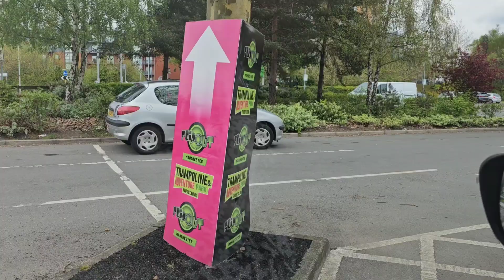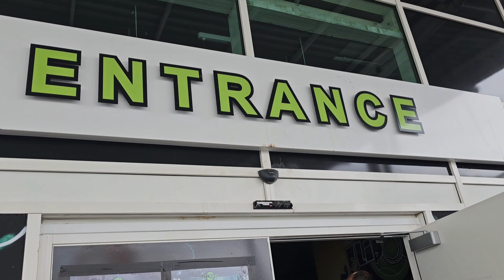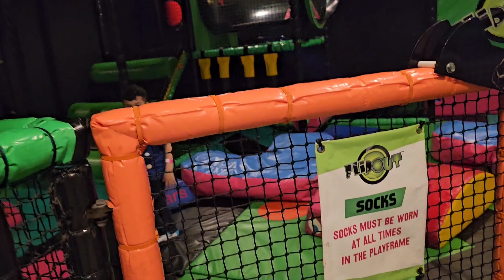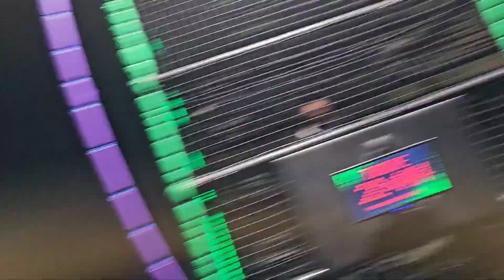Family fun time indoor play area trampoline Park Flip out#dayout